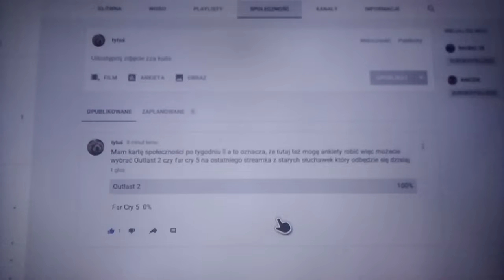Karta społeczności AUUUU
Witaj w opisie filmu znajdziesz tu informacje i linki do fajnych rzeczy😎

Jak dodać mnie do znajomych w Fortnite lub ps4? :
- Wystarczy zapłacić jakąkolwiek kwotą ;) (najmniejsza kwota : 1zł)

Opis będzie aktualizowany jeśli tylko coś do niego dojdzie dziękuję za przeczytanie